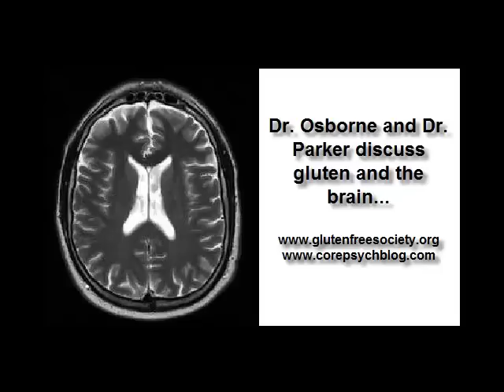Dr Charles Parker Interview.mp4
Dr. Peter Osborne of Gluten Free Society interviews board certified psychiatrist Charles Parker of Corepsychblog on the gluten induced brain damage